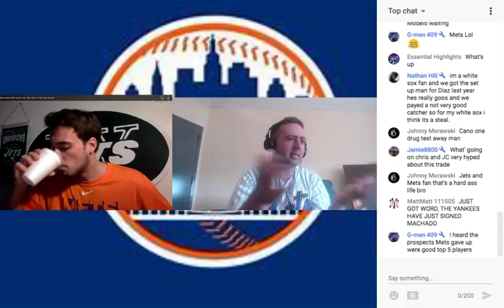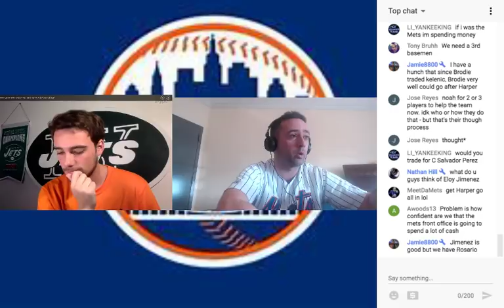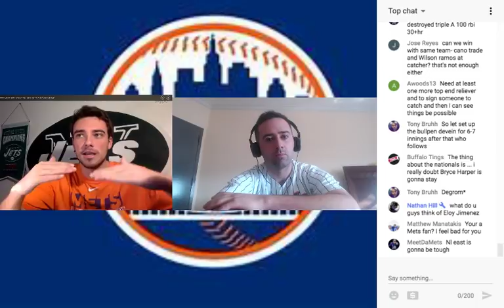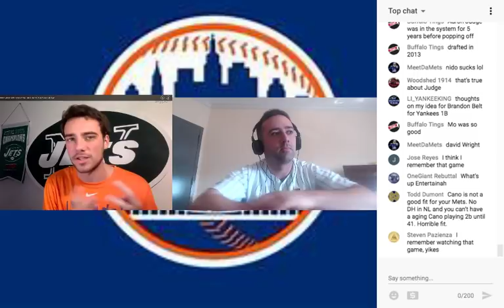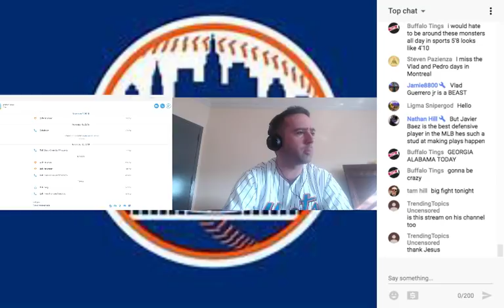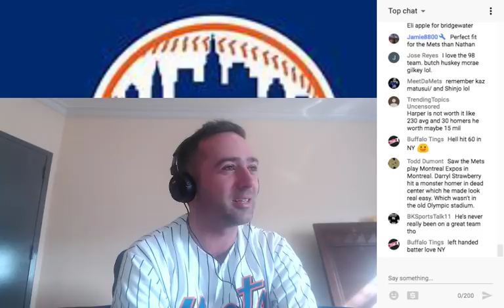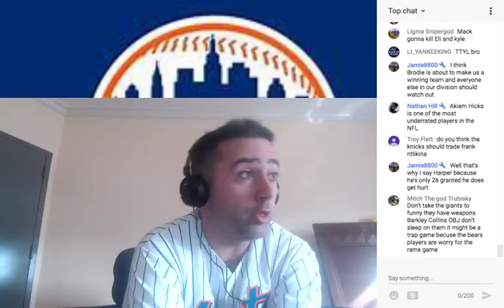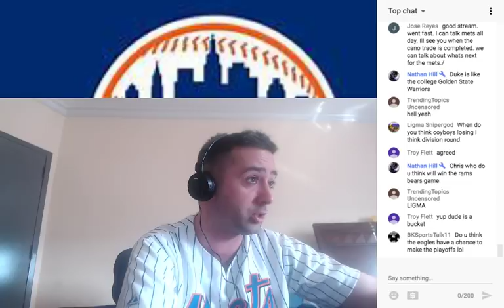New York Mets Talk- Mets rumored trade to be acquiring Robinson Cano and Edwin Diaz With JetsCentral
Mets have nearly completed trade that would send Robinson Cano and Edwin Diaz to the Mets for Jay Bruce Anthony Swarzak and some top prospects